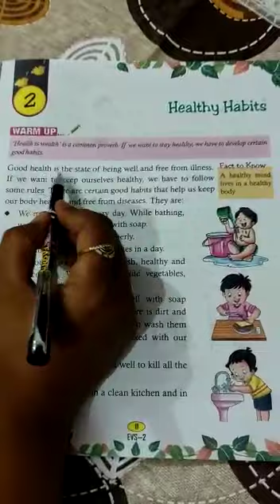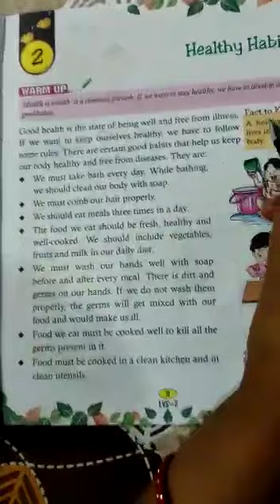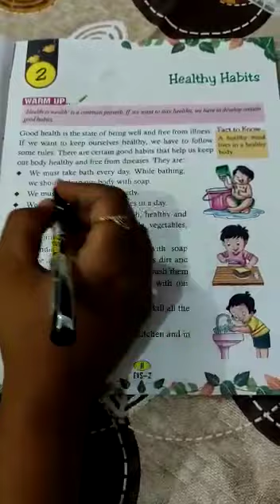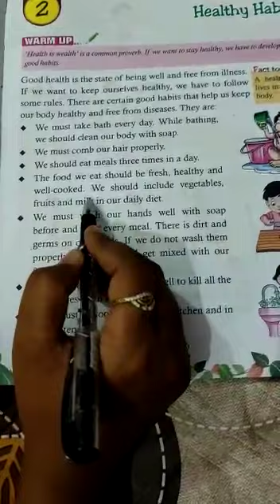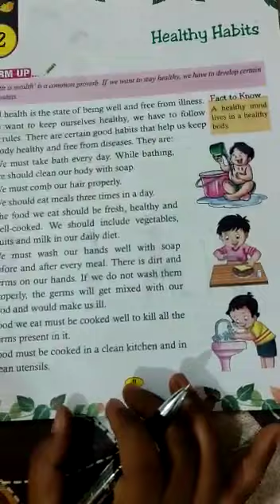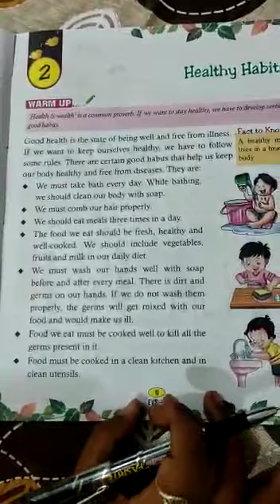Class 2 Evs 1 2804